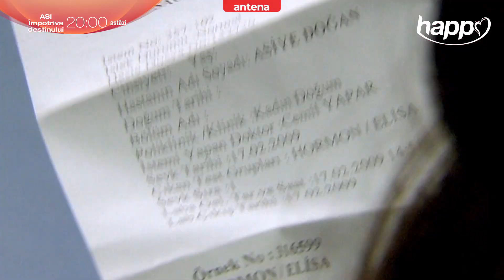"Am luptat împotriva destinului." 👀 ASI – Sâmbătă și Duminică de la 20:00 pe Happy Channel! 😍